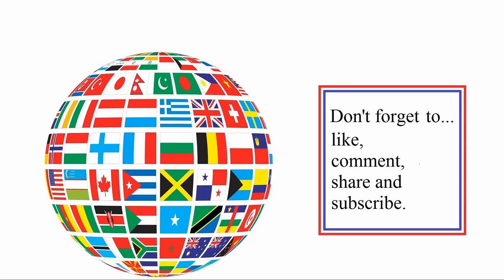Castle of fen Alti (162nd) online PvP multiplayer battle in Mount & Blade II: Bannerlord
Castle of fen Alti. Recorded February 2023 (CE). FF (friendly fire) off.

**Newer note:
1) Spawn points can suck at the moment on these stock maps that don't have capture the flags (currently in early access).
2) Some stock maps/factions chosen seem to be crashing servers around this time. If this happens, an update should resolve this later on and you may have to play other maps or gameplay styles.